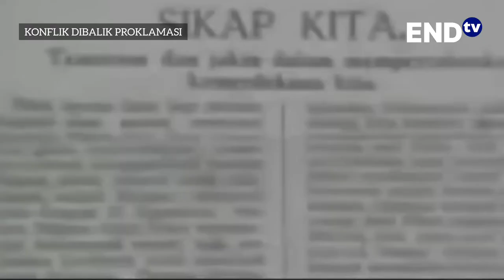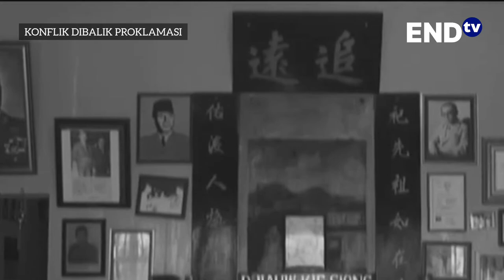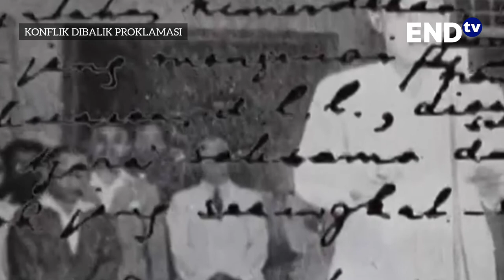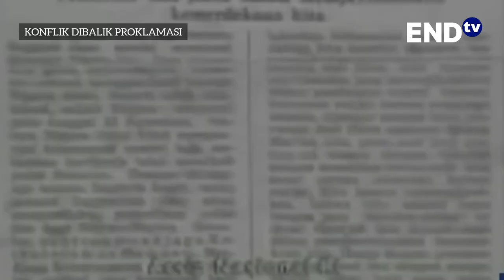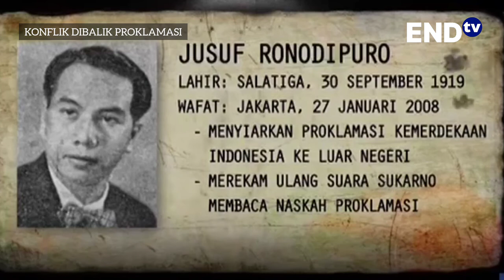Cerita Konflik Di Balik Proklamasi Kemerdekaan Indonesia : BPUPKI, PPKI, dan Kemerdekaan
ENDtv STORY menampilkan cerita dan sejarah, yang akan menambah informasi dan pengetahuan kamu.

Program Acara ENDtv